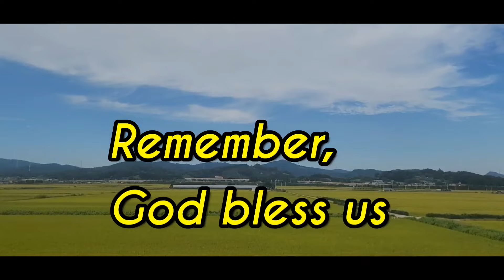온양 010-3777-5832 공장 증축 덤프상차This is a factory extension Dump soil loading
☆충남 아산시 건설중장비 임대업 아산포크레인입니다. 모든 부대토목,조경업,석축공사,토사매립,개인작업
성심성의껏 최선을 다해서 시공 해드리겠습니다~^^